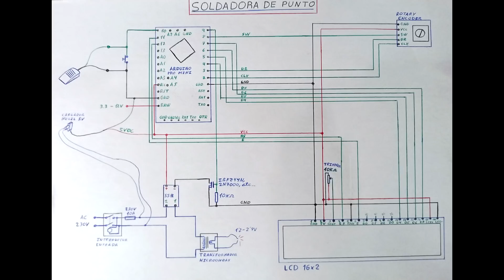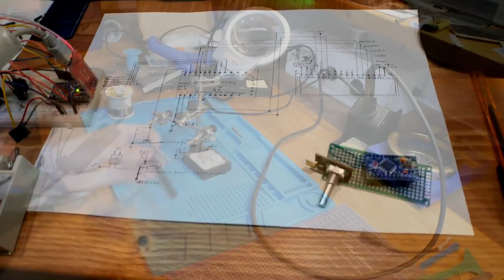Cómo HACER una SOLDADORA de PUNTO con TRANSFORMADOR de MICROONDAS y ARDUINO para 18650 DOBLE PULSO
¡Hola Youtuberos! Soy Garpk DIY y hoy vamos a ver cómo podemos hacer una soldadora de punto para baterías de litio 18650 con una arduino pro mini con control de tiempo y doble pulso.

LINKS de COMPRA:
➡️ Arduino Pro Mini
➡️ Relé estado sólido (SSR)
➡️ Disipador SSR
➡️ LCD 16x2
➡️ Mosfet IRFZ44N
➡️ Interruptor pulsador
➡️ Interruptor pedal
➡️ Conectores banana
➡️ Encoder rotativo
➡️ Perilla encoder
➡️ Borneras rail DIN

➡️ Circuito temporizador soldadora de punto
- Lápiz soldadora de punto

➡️ Soldadoras de punto profesionales